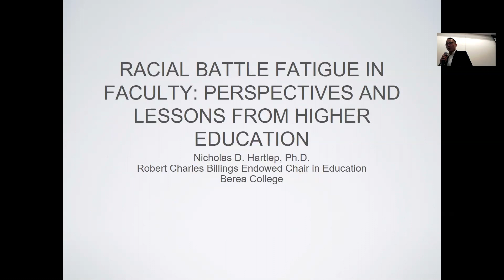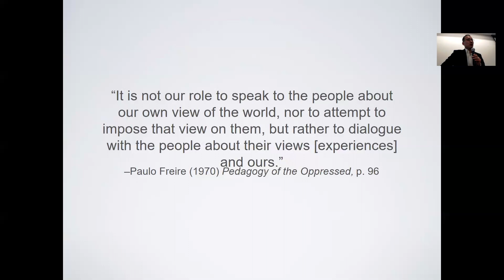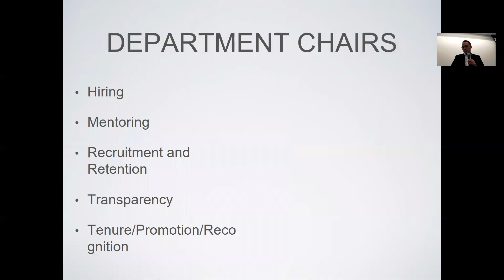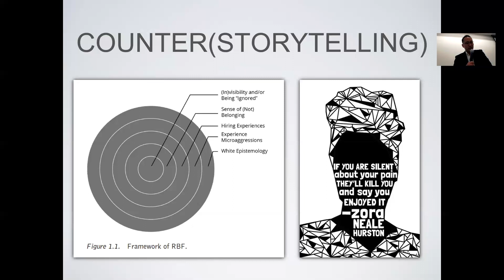Video #3: Visit to Rhodes College | Model Minority Stereotype Project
Visit to Rhodes College

💬 Leave a comment to tell me any ideas you have for the next video!

Photo of Rhodes College Campus Credit:
Washnockm - Own work